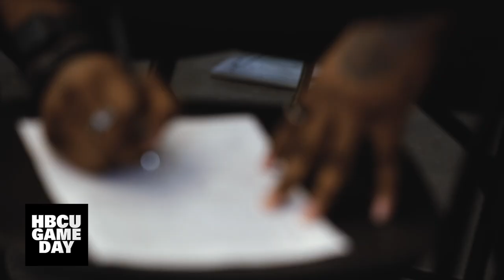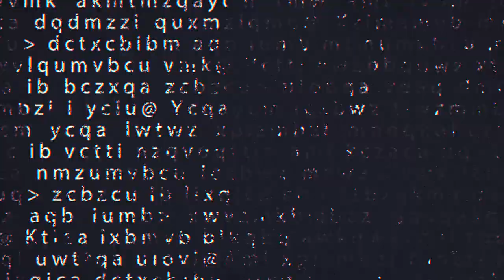Pro Day x South Carolina State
What does an NFL job interview look like? We take an inside look at HBCU pro prospect Decobie Durant and the Celebration Bowl champion SC State Bulldogs at their pro day in Columbia, South Carolina.